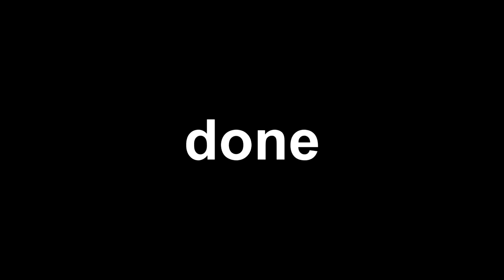The Top 25 Pony Videos of 2018 FREE VEG REPLACEMENT 1!!!